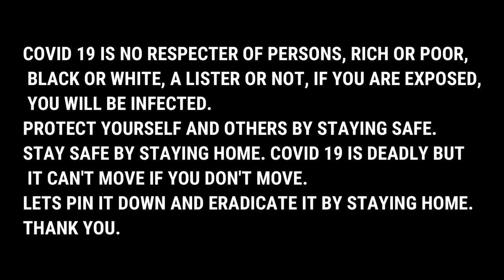A LIST OF YOUR FAVORITES CELEBRITIES WHO HAVE TESTED POSITIVE FOR THE DEADLY CORONA VIRUS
COVID 19 IS NO RESPECTER OF PERSONS, SO BE SAFE. STAY HOME.